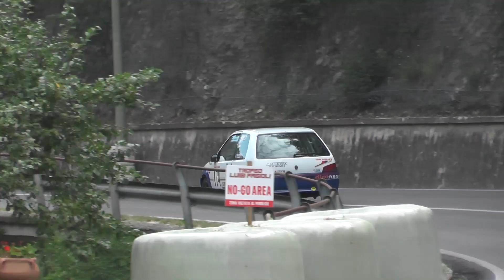TROFEO LUIGI FAGIOLI 2019 - D'AMANDA ROBERTO -